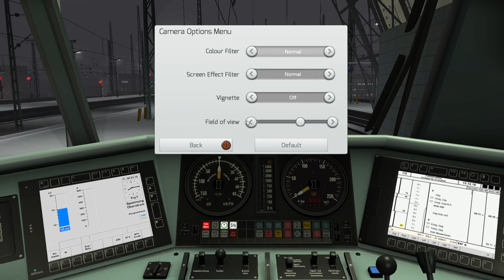TS2022: DB BR 101 IC Koln-Koblenz [PZB O]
Cabride DB BR 101 IC Koln-Koblenz, Full Trip. Train Simulator 2022.
Windows11, File Size 13GB. RTX 2080 (Highest Setting).